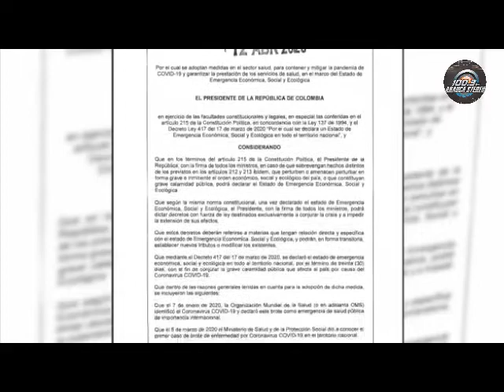CRISIS DE SALUD EN COLOMBIA